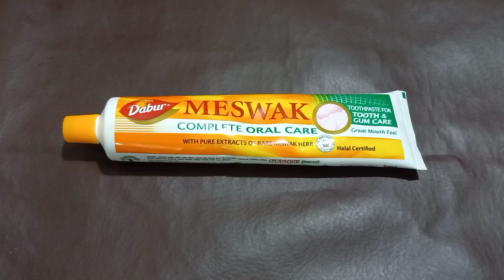How To Clean Household With White Toothpaste | ‌দৈনন্দ‌িন অ‌নেক ঘ‌রের কাজ করুন টুথ‌পেষ্ট দি‌য়ে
আমরা সবাই টুথ‌পেষ্ট মূলত ব্রাশ করার জন‌‌‌্যই ব‌্যবহার করে থা‌কি ৷ কিন্তু টুথ‌পেষ্ট দি‌য়ে ঘ‌রের বি‌ভিন্ন প‌রিষ্কারের কাজও করা যায় ৷

Hello friends Assalamualaikum ,
Welcome to Tips Bangla channel. I show you how to clean better,faster and get incredible result in the least  amount of time.Join me to learn how can you keep your house clean with simple tips and ideas.i hope you will enjoy watching my channel.